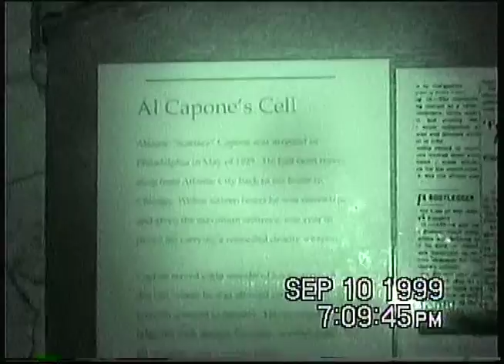Ghostly Al Capone prison suite investigation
East State Penn 1999 Capone Suite